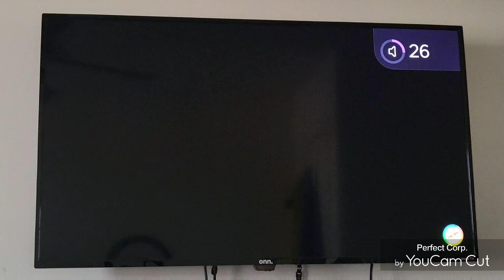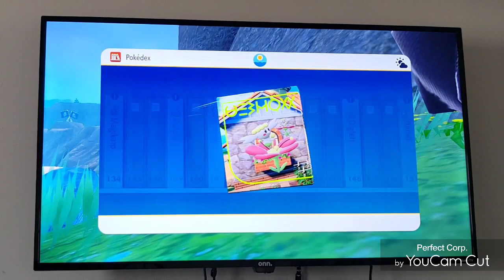playing Pokemon Scarlet episode 12: on the way to find the Titan